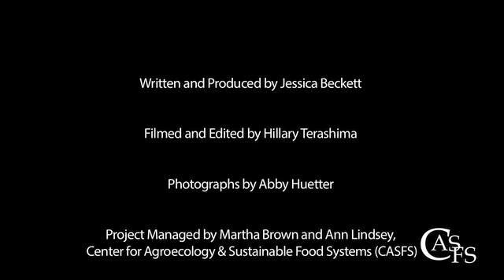Introduction to the UCSC Farm and Garden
Christof Bernau, Garden Manager and Apprenticeship Instructor at the UCSC Farm and Garden, introduces the program and talks about cover cropping.